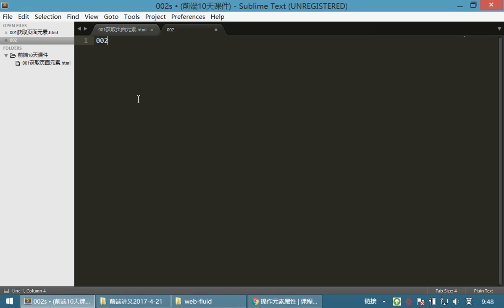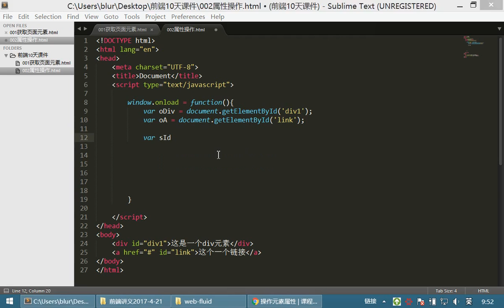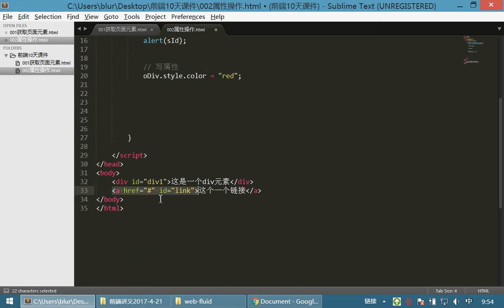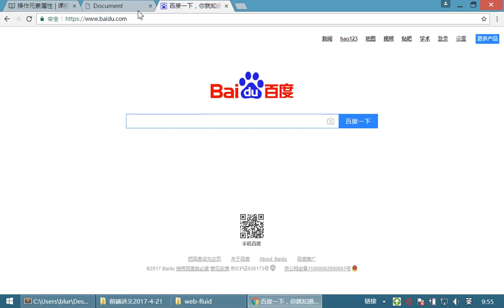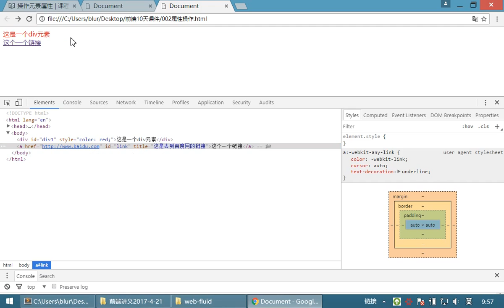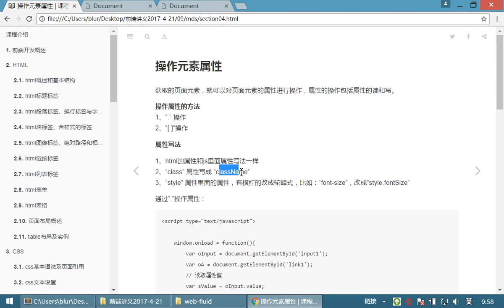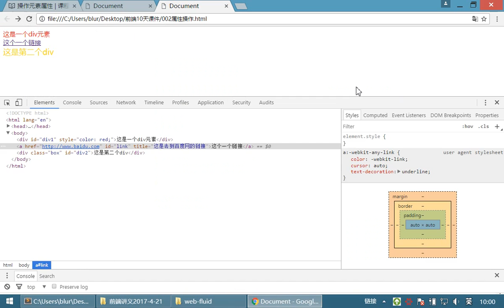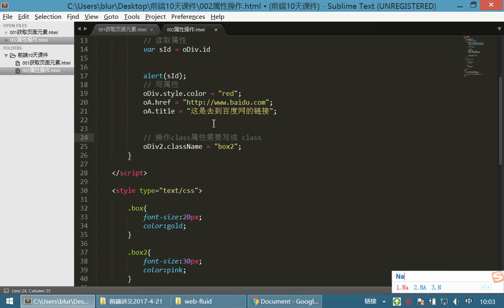09 JavaScriptv丨01 JavaScript变量和操作元素丨04操作元素属性